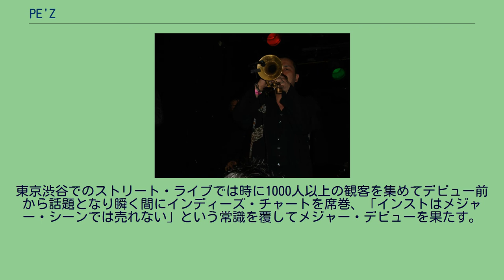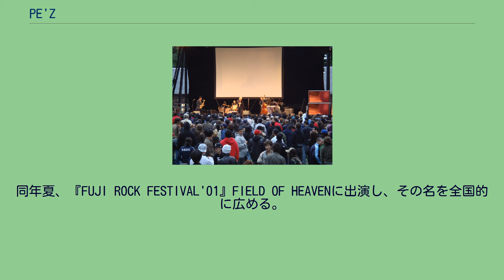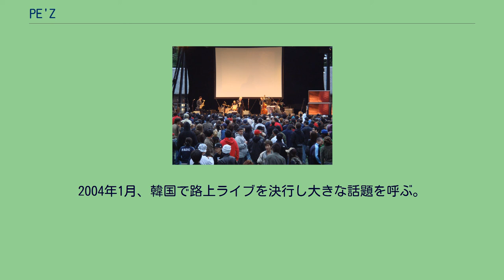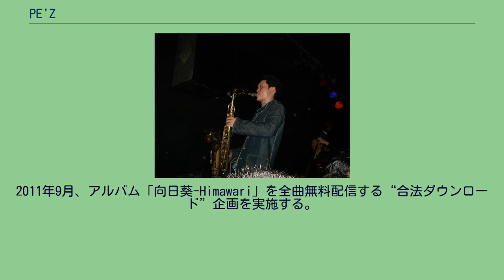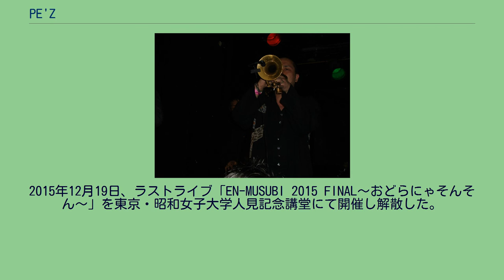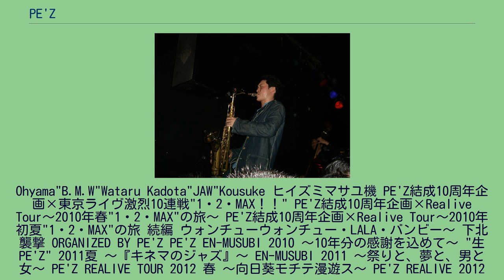PE'Z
1999年、Ohyama"B.M.W"Wataruを中心に結成・活動開始。
2000年より渋谷の路上を中心に活動、翌2001年には年40回ものストリートライブを行なって毎回100人以上の動員を呼び話題となる。
2001年、初のミニアルバム3枚をインディーズレーベルのapart.RECORDSからリリース。
2002年、レコード会社各社による激しい争奪戦の末、東芝EMIと契約。
1stスタジオ・アルバム『九月の空-KUGATSU NO SORA-』がインストバンドとしては異例のオリコン10位を記録。
2003年、インストゥルメンタルバンドとしては異例の「第17回日本ゴールドディスク大賞」“ニューアーティスト・オブ・ザ・イヤー”を受賞。
2004年1月、韓国で路上ライブを決行し大きな話題を呼ぶ。
2005年、オランダに本社を置く世界的レーベルのロードランナーに移籍して本格的に世界進出を果たし、イギリス（マンチェスター、ロンドン）、オランダ（アムステルダム）にてライブを敢行。
2006年3月、初のUSツアー（全9公演）を行う。
2008年2月、全国展開する雑貨屋ヴィレッジヴァンガードにてジャズのスタンダードを独自のアレンジでカヴァーした限定CD「黒船のジャズ」をリリース、4月にはTBS系報道番組「筑紫哲也 NEWS23」に生出演。
2011年9月、アルバム「向日葵-Himawari」を全曲無料配信する“合法ダウンロード”企画を実施する。
2012年2月に無料配信アルバム第2弾「OH! YEAH!PARTY!!」を、同年12月に第3弾となる「JumpUP!」を発表。
2014年、結成15周年のアニバーサリーイヤーという事もあって5月に短期間で東京のライブハウス13ヵ所を一気に駆け抜けるツアー、7月には約10年ぶりとなる東京新宿の歌舞伎町でのワンマンライブなどハイペースなコンサート活動を行うものの、12月1日、PE'Zオフィシャルサイトにて翌2015年いっぱいでの解散を発表。
2015年12月19日、ラストライブ「EN-MUSUBI 2015 FINAL〜おどらにゃそんそん〜」を東京・昭和女子大学人見記念講堂にて開催し解散した。